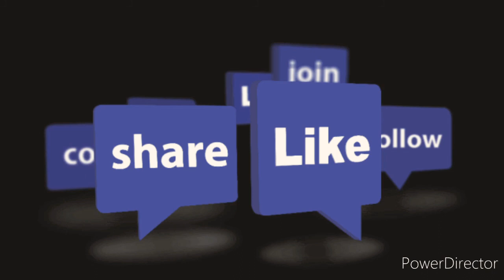What is the reality of wealth in Urdu/hindi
It's a motivational story about wealth and life in Urdu / Hindi by Noor Ul Islam. In this video you will learn the reality of wealth.